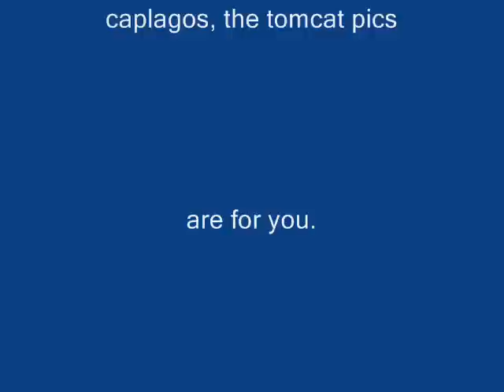plastic model planes 2 , lexington ship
thanks for your comments , some of my work on models, and 2 tanks, and my first  helicopter,pics  from lexington ship on corpus cristy texas, 2009 .